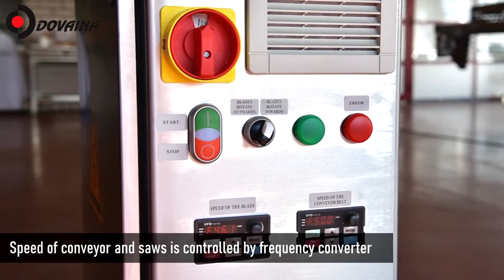Dovaina BDP-2D-500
Machine for cutting various types of buns. Manufactured to make two different cuts (butterfly cut and hinge cut) using the same machine.